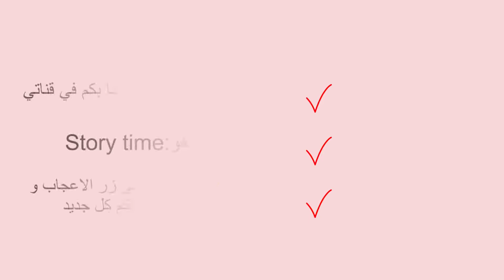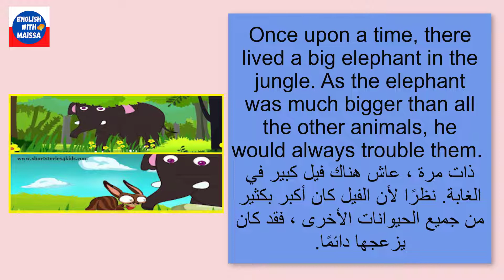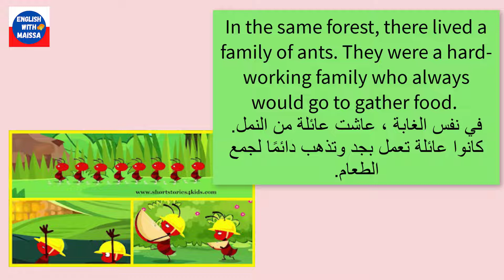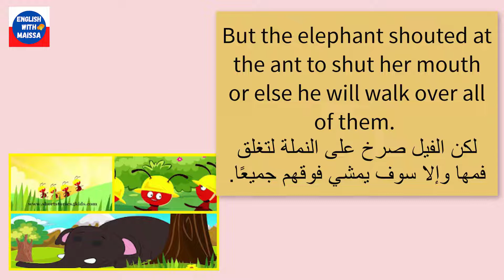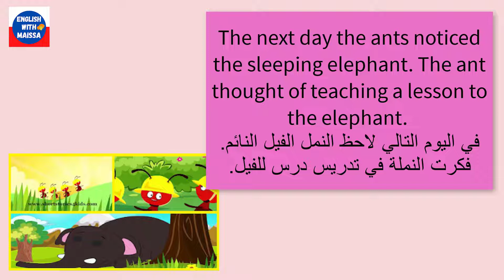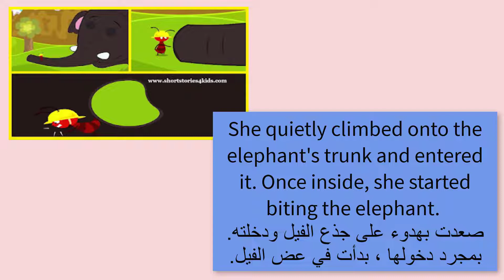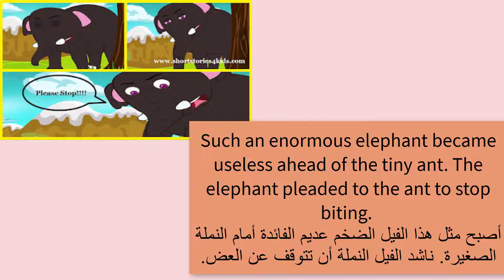قصص انجليزية مترجمة| تعلم الانجليزية للمبتدئين | قصة الفيل و النملة | Story the elephant and the ant